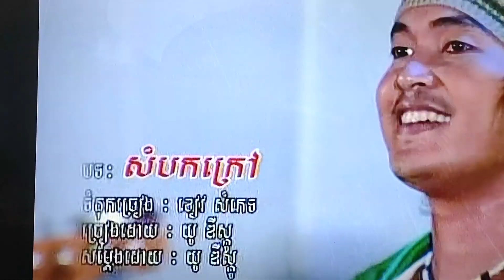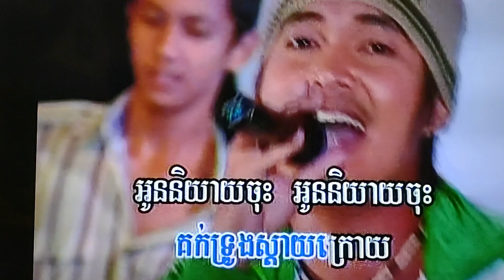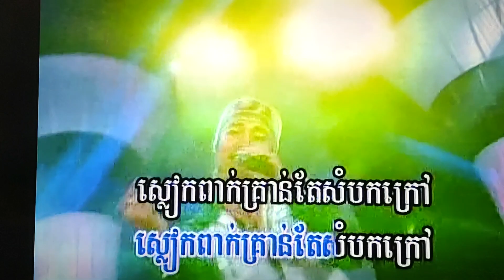December 14, 2023